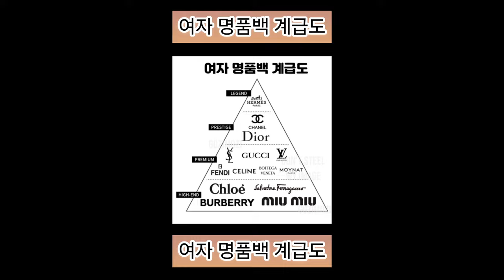여자 명품백 계급도